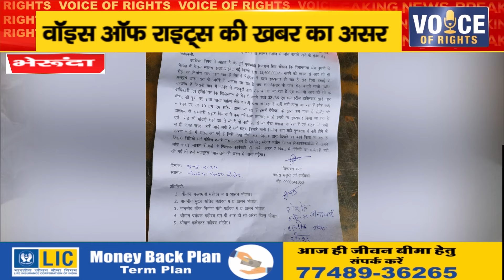भेरूंदा ll वॉइस ऑफ राइट्स की खबर का असर